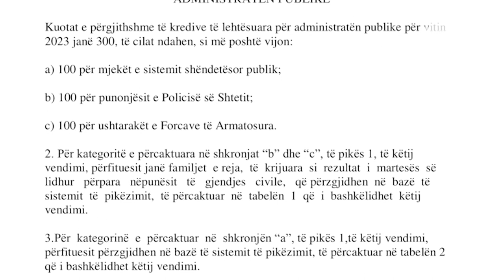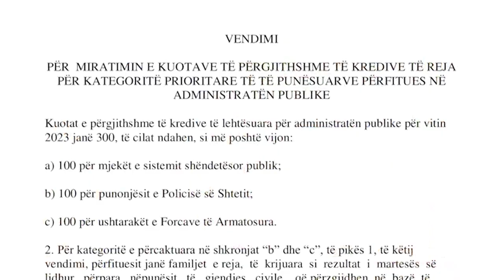Banesat sociale, hapen aplikimet për 300 punonjësit e parë të administratës publike